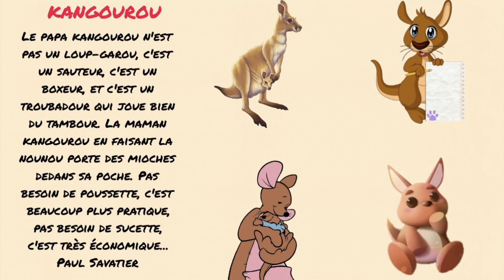poésie kangourou CP CE1 CE2